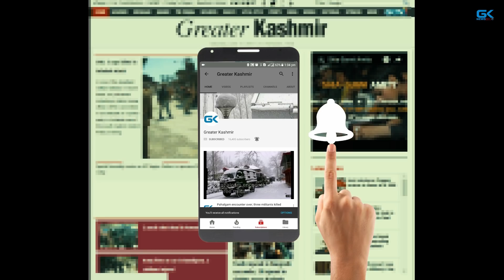On Sayeed anniversary, Mehbooba bats for dialogue with Pakistan to end bloodshed